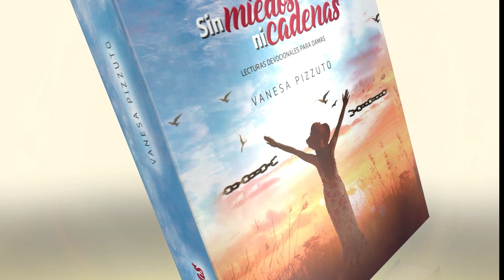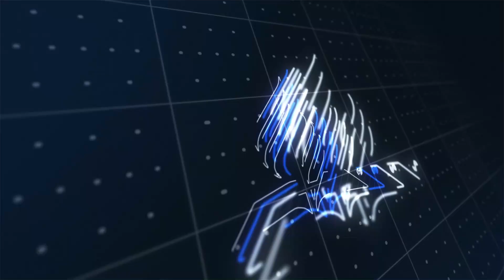Devoción Matutina Para Damas - 29 de Mayo del 2022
29 DE MAYO
SUEÑOS ESTÉRILES
“Sin embargo, yo confío en que veré la bondad del Señor mientras estoy aquí, en la tierra de los vivientes” (Sal. 27:13, NTV).
¿Alguna vez te preguntaste por qué tantas matriarcas de la Biblia fueron estériles? Sara, Rebeca, Raquel, la esposa de Manoa, Ana y Elizabet; todas padecieron años de espera y esterilidad. Parece contradictorio que Dios haya tenido una misión tan importante para estas mujeres y sus hijos, y al mismo tiempo permitiera tantos anhelos frustrados, sufrimientos y lágrimas. ¿Cuáles son las áreas estériles, vacías y desoladas de tu vida hoy? Tal vez has intentado mejorar la relación con tus padres por años. Tal vez, tus sueños profesionales continúan sin realizarse, o aún estás buscando un compañero para la vida. La fe demanda una vulnerabilidad emocional extrema y un coraje incansable. Sin embargo, cuando año tras año las decepciones se apilan sobre nuestros corazones, tendemos a renunciar a los sueños y a ceder terreno a la desesperanza.
Muchas veces cubrimos nuestro pesimismo con una capa de "santidad", pintando nuestros sepulcros de blanco. Nos gusta usar frases como: “No era la voluntad de Dios”; “Solo en el cielo se cumplirán todos mis sueños"; o “Tal vez eso era un ídolo para mí”. Obviamente, vivimos en un mundo pecaminoso y no todos nuestros sueños se cumplirán aquí. Sin embargo, no sabemos cuáles Dios va a otorgarnos en la tierra de los vivientes (Sal. 27:13). A menudo usamos estas frases no porque hayamos aceptado la voluntad de Dios, luego de pelear en oración como Jacob con el Ángel, sino justamente para evitar la pelea. Renunciar a los sueños a los que Dios nos pide que renunciemos, es un acto de obediencia. Sin embargo, renunciar de antemano, para evitar el dolor de la espera y la lucha de la fe, es un acto de cobardía.
Walter Brueggemann, erudito del Antiguo Testamento, en su comentario bíblico sobre el Génesis escribe lo siguiente respecto de Abraham y Sara: “Toda la narrativa Abrahámica se basa en esta aparente contradicción: mantenerse a salvo es permanecer estéril; salir, asumiendo el riesgo, es tener esperanza”. Con fe imperfecta y muchas veces débil, Abraham y Sara asumieron el riesgo de salir de Ur. Entonces, Dios transformó la risa cínica de Sara (Gen. 18:12) en la inocente risa del pequeño Isaac (Gén. 21:6).
Señor, la fe es un don, un regalo del Cielo. Si hay sueños que he dejado morir, porque creer y esperar me dolía demasiado; o si asumí que tú no querías darme algo, y no es así, te pido perdón. Reaviva la fe en mí. Resucita la esperanza. No hay nada que tú no puedas hacer.